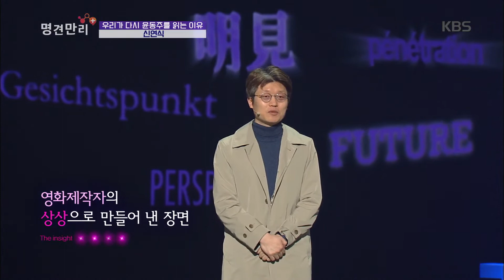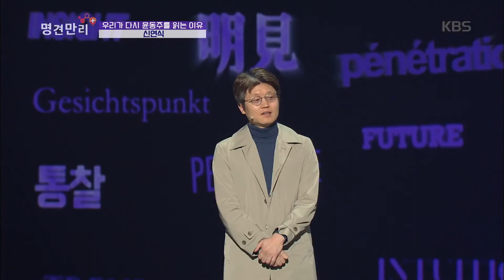명견만리 - 우리가 다시 윤동주를 읽는 이유.20160730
우리가 다시 윤동주를 읽는 이유